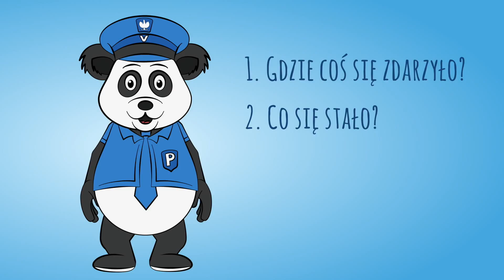Odc. 7 – „Bezpieczne zachowania”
Projekt „Bezpieczna Szkoła w Strefie Schengen” zrealizowany na zlecenie Wydziału Bezpieczeństwa Mieszkańców i Zarządzania Kryzysowego Urzędu Miasta Lublin.

Operatorzy Kamer i Asystenci
Marcin Mściszewski
Marcin Blachani
Waldemar Michalski
Przemysław Wójcik
Robert Zygmuntowski
Rafał Kraśkiewicz

Kamery specjalne Marcin Mściszewski
Muzyka i udźwiękowienie Mariusz Ostański
Koloryzacja Paweł Wierzchowski
Animacje do odcinka „Bezpieczne zachowania” Marcin Małek
Animacje oraz efekty specjalne Bartłomiej Maron

Dźwięk
Michał Kazimierczak
Leszek Kulpa
Grzegorz Guzik

Technika oświetleniowa
Dariusz Zbytniewski
Andrzej Oczkowski
Piotr Gburek
Bartłomiej Palij
Waldemar Bolesta
Marcin Prostian
Krzysztof Prostian
Piotr Sadowski
Marcin Pietrusza

Technika zdjęciowa
Andrzej Oczkowski
Bartłomiej Palij
Waldemar Bolesta
Marcin Prostian
Krzysztof Prostian
Marcin Mściszewski
Bartłomiej Kurys

Wizaż, charakteryzacja i rekwizyty
Ewelina Wadowska
Emilia Grzywacz
Anna Welik-Majchrzak
Bartłomiej Kurys

Logistyka
Anna Welik-Majchrzak
Bartłomiej Kurys

Lektor Tomasz Bielawiec